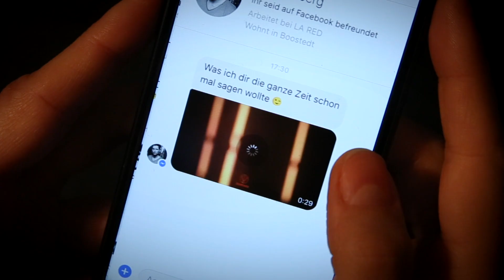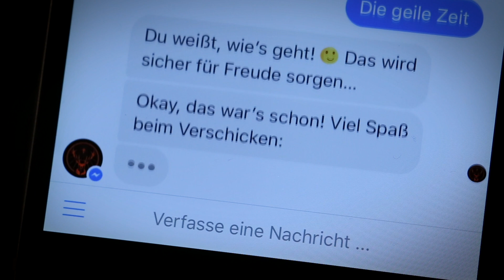Jägermeister "Jäm Bot" – the first chat bot that raps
Jägermeister stands for friendship. The brand is active wherever friendship is celebrated. But how can you reach people right where they chat to their friends on a daily basis? On their smartphones. In Messengers.

Featuring two of Germany’s most popular rappers, Eko Fresh & Ali As, Jäm Bot turns a normal chat message to a friend into the most personal rap video ever made. Using artificial intelligence, Jäm Bot asks users for a few key pieces of information to create their message. These were then passed on to the rappers live in a recording studio. They transformed them into a personalized music video, which Jäm Bot sent back to the user.

Within a short time, countless Jägermeister fans sent almost 40,000 rap videos to their friends. With this campaign, the brand has reached 4 million people to date.